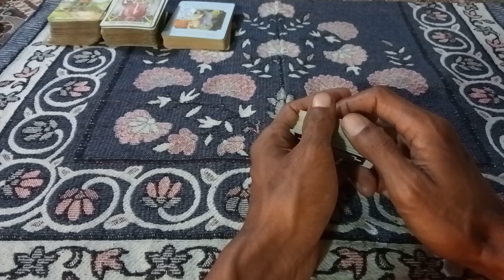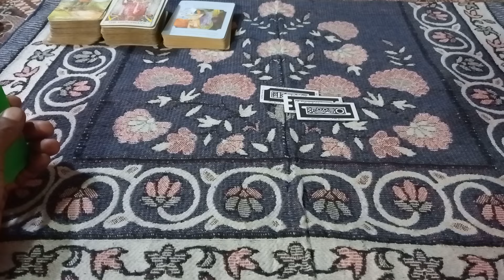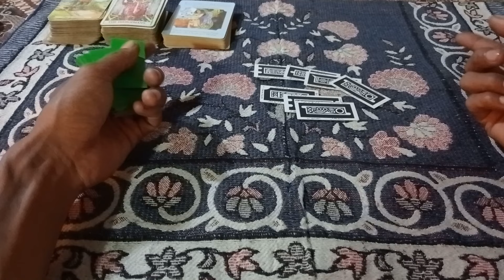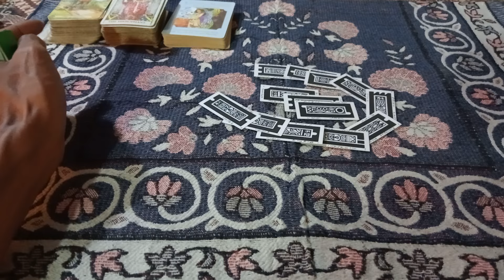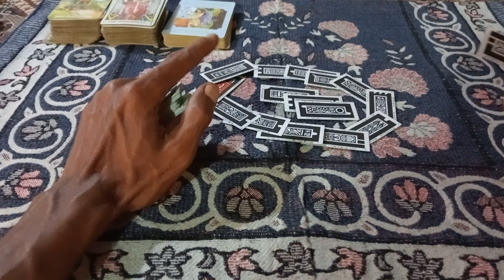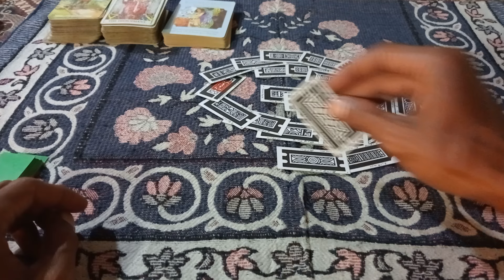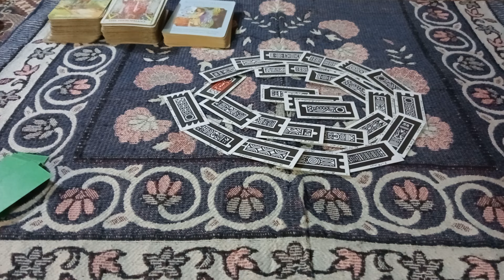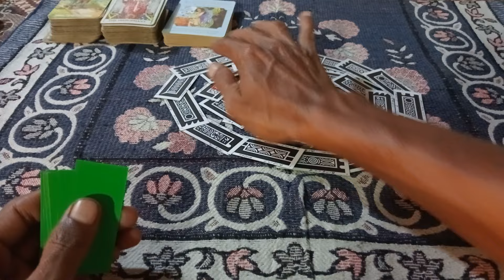💖 terbaru 🌹aries hubungan mu dan dia februari 2024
ini ramalan cinta
untuk zodiak
Aries
di bulan februari
tahun 2024

personal reading
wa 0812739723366